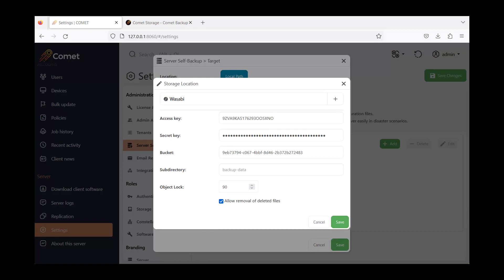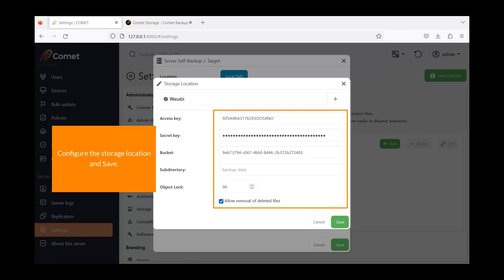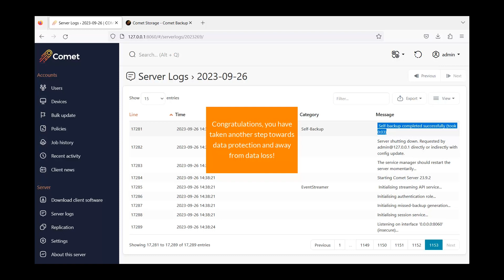Back up your Comet Server with Server Self-Backup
Take an important step in securing your self-hosted Comet Server by enabling server self-backup – just follow this guide.
Server Self-Backup is a feature which is available only on self-hosted Comet Servers. Comet-Hosted Comet Servers are a managed service which has a separate, regular backup.

Comet Backup is a momentum leader providing fast, secure backup software for IT professionals and businesses worldwide. You control your backup environment, server location and storage destination (local, Amazon AWS, Google Cloud Storage, Microsoft Azure, Backblaze B2, Wasabi, or other S3-compatible storage providers).